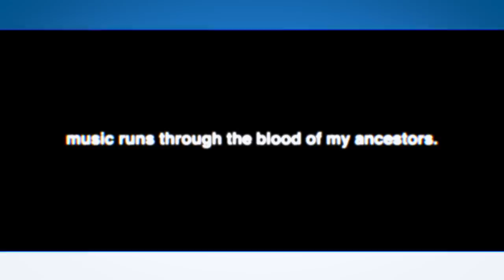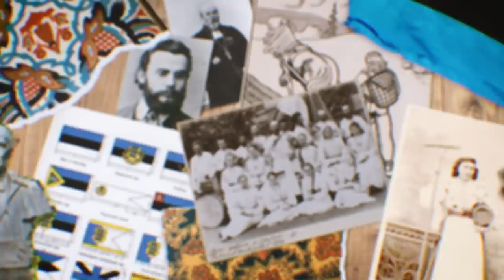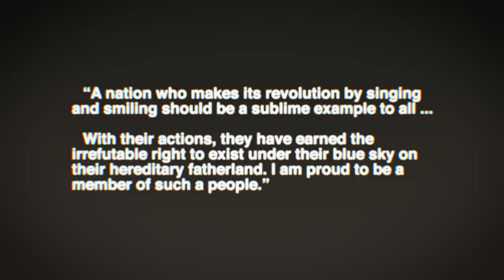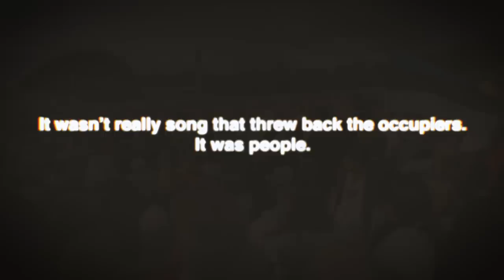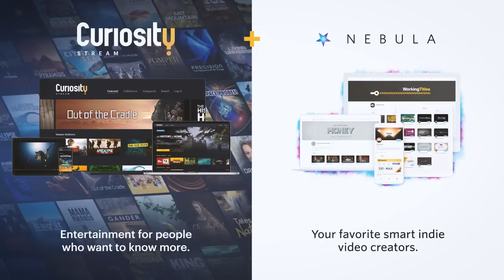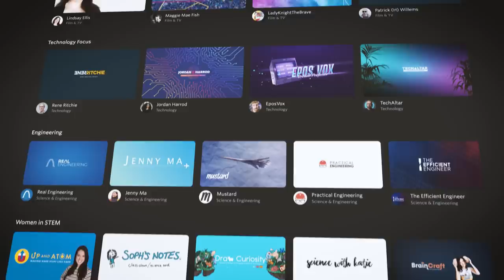How Folk Music Defeated the Soviet Union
Imagery from Getty